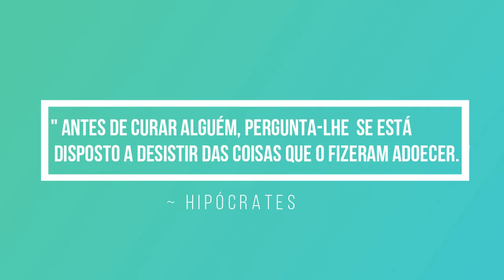Dica para para não desperdiçar as últimas gotas dos frascos (óleos essenciais)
Uma dica simples mas muito importante para aproveitar todas as gotinhas dos frasquinhos dos óleos essenciais doTerra. :)